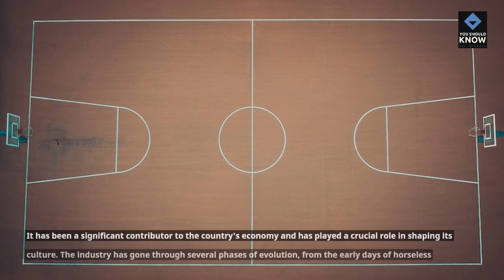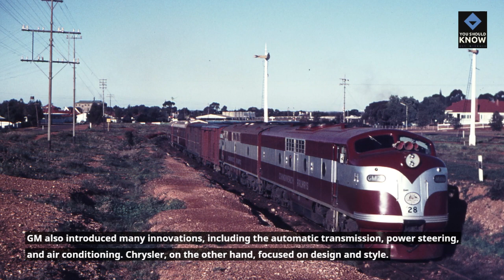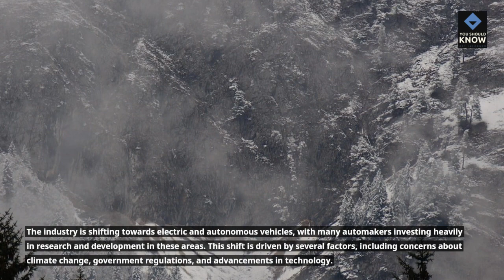The Evolution of the American Automobile Industry: Analyzing the Influence of Ford, GM, and Chrysler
Discover the fascinating history of the American automobile industry and the impact of three major players: Ford, GM, and Chrysler. In this Video, we'll explore the rise of these iconic brands and their contributions to the industry. From revolutionizing assembly line production to introducing innovative technologies, learn how these companies shaped the landscape of American transportation. We'll also examine the current state of the industry and what the future holds for American automakers. Join us as we take a journey through time and discover the lasting legacy of Ford, GM, and Chrysler on the American automobile industry.